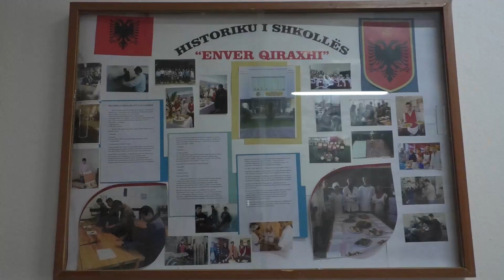Pogradec/ Shpërblim për nxënësit ekselent